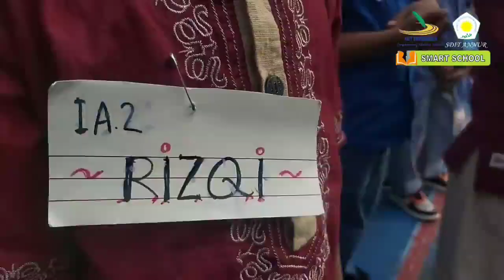Ada banyak balon terbang di Grand Opening MPLS SDIT Annur TP 2022- 2023